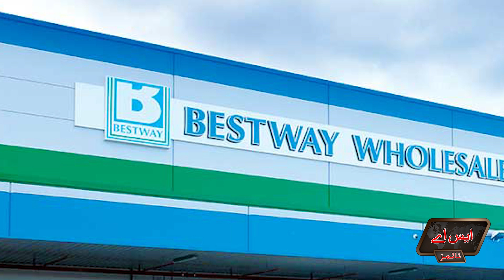Top 10 Richest People of Pakistan | SA Times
Top 10 Richest People of Pakistan